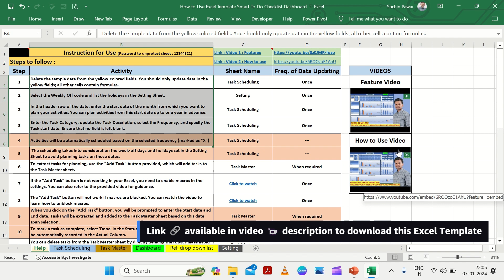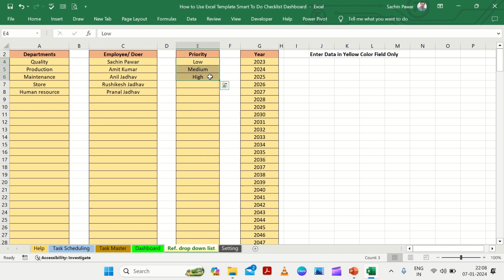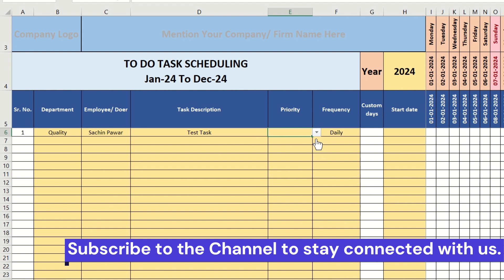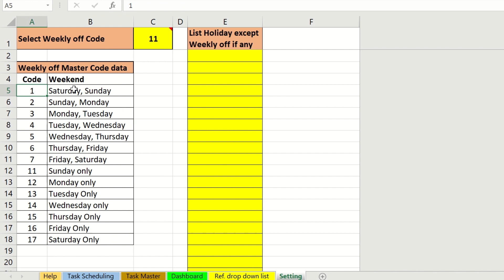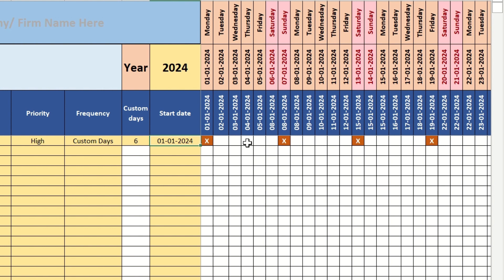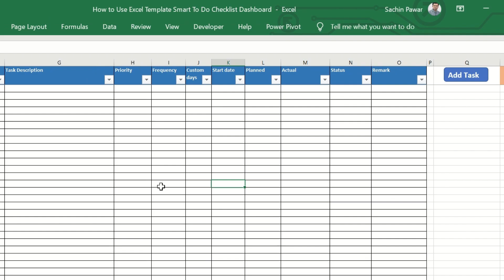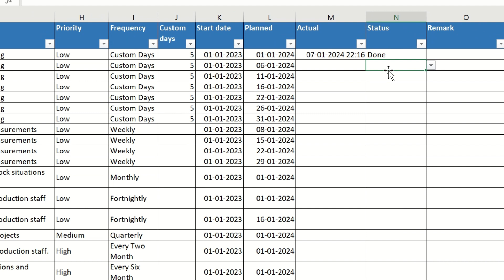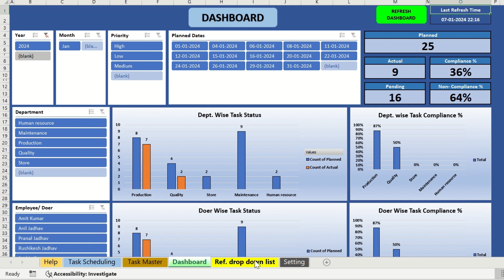How to use Excel Template Smart To do Checklist Dashboard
In this video How to use Excel Template Smart To do Checklist Dashboard explained. This template is very useful for TO DO TASK which are required to perform on frequency basis, such tasks planned automatically accordingly the selection of frequency. You can also track Pending & completed task status in Dashboard.

Learn Excel from Basic formulas, visit below playlist link to watch short videos